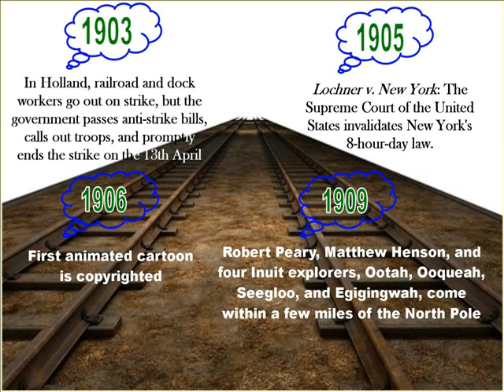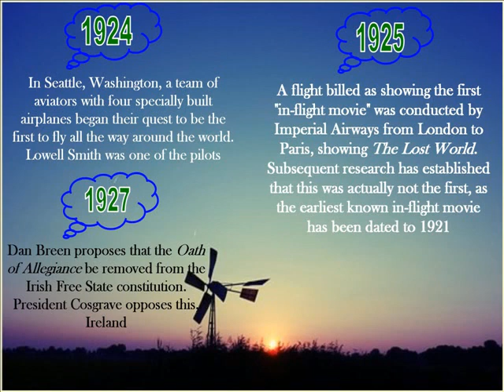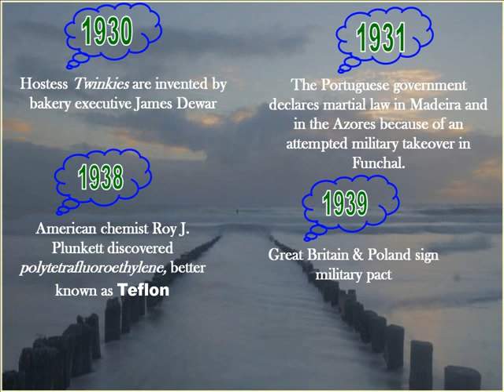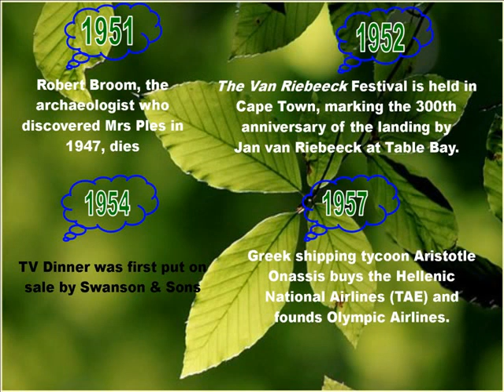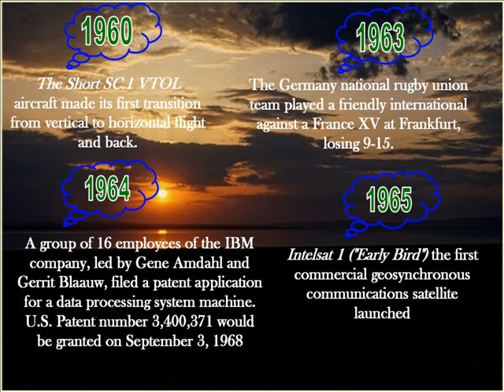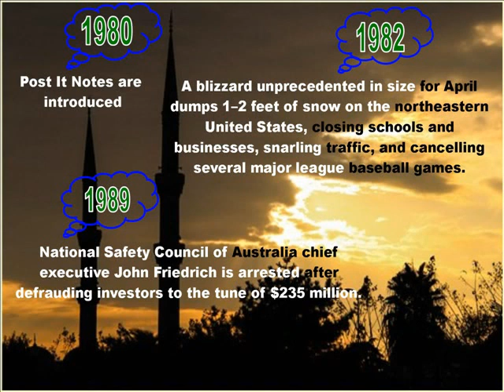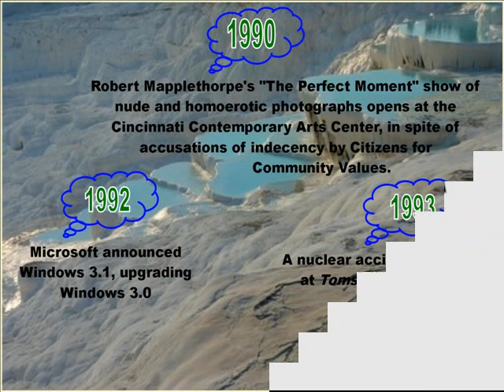6 April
Random facts during the 20th century on this day